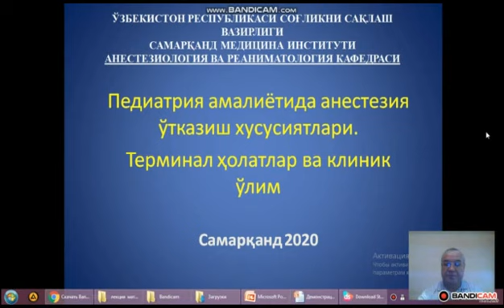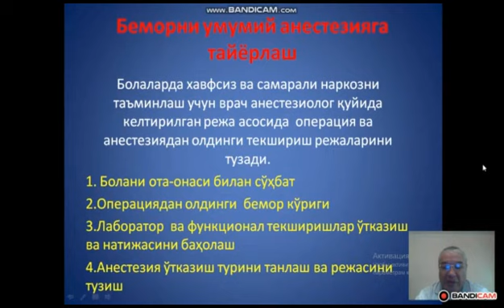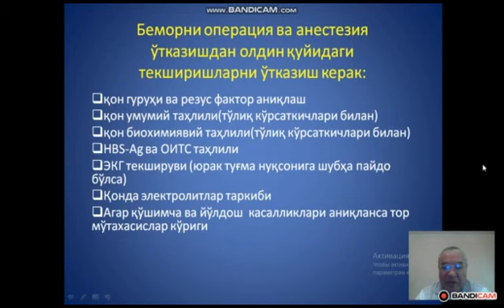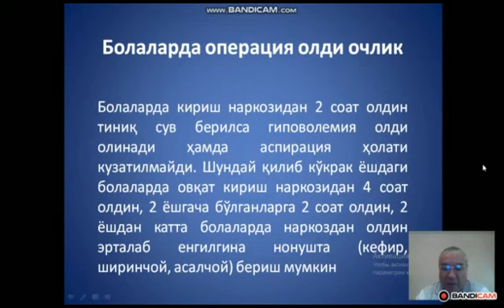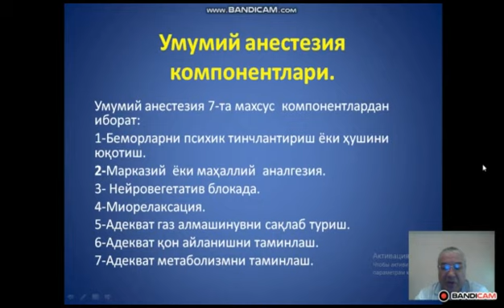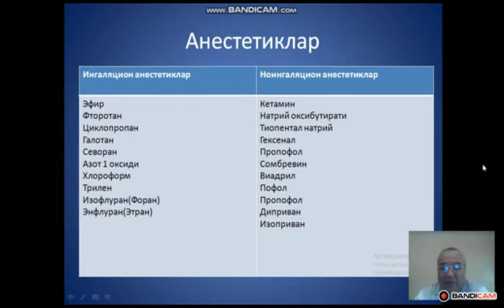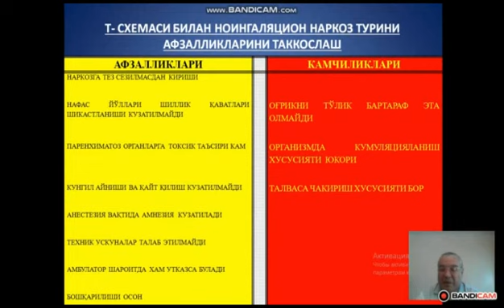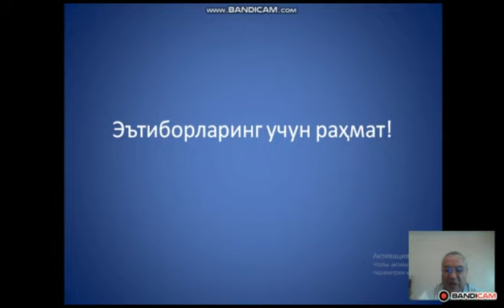Терминал холатлар ва клиник ўлим этиопатогенези, клиникаси интенсив терапияси